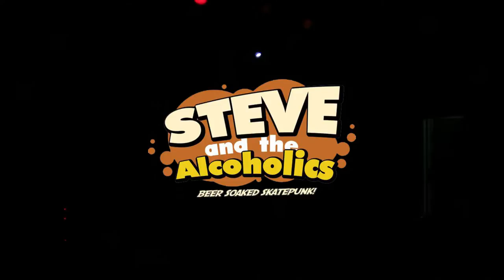Steve And The Alcoholics - Live @ Fängelset, Gothenburg (Full Show)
Steve And The Alcoholics live at fängelset in gothenburg 28/9 - 2013. Seahaven and The Story played after, it was a great night!